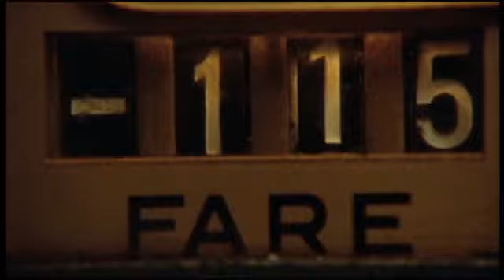#2 (راننده تاکسی) Taxi Driver 1976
تراویس بیکل (رابرت دنیرو) شخصیت اصلی این فیلم جوان ۲۶ ساله تنها و افسرده و عضو سابق نیروی دریایی ایالت متحده است که به تنهایی در نیویورک زندگی می‌کند. وی از بی‌خوابی مزمن رنج می‌برد، برای فرار از بی‌خوابی شغل تاکسی‌رانی در شب را انتخاب می‌کند و بیشتر با جنایت‌ها در سطح شهر نیویورک آشنا می‌گردد.